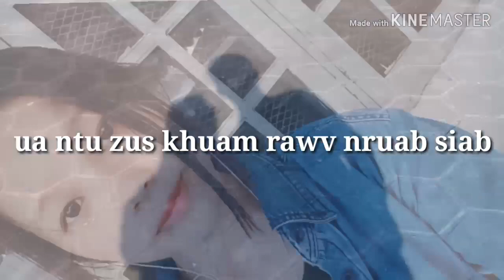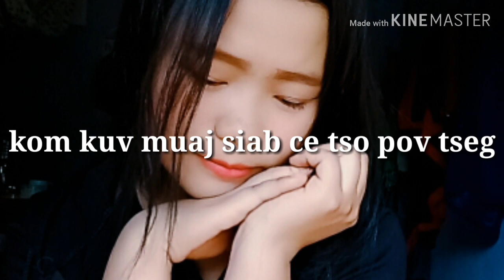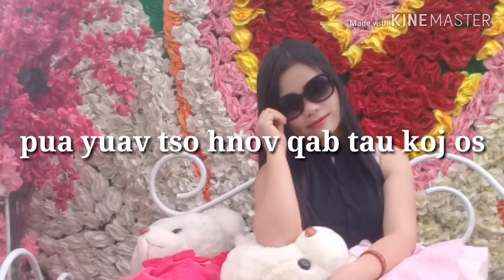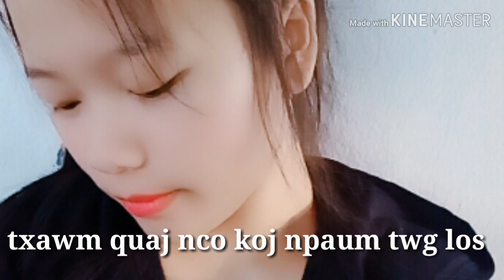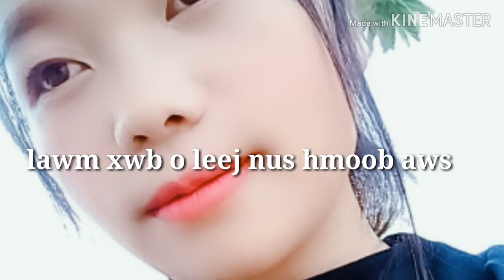Suab nkauj kho siab 2019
Thov txim ntau2 thb kv tau muab tso tawm
Vim kho siab hv li